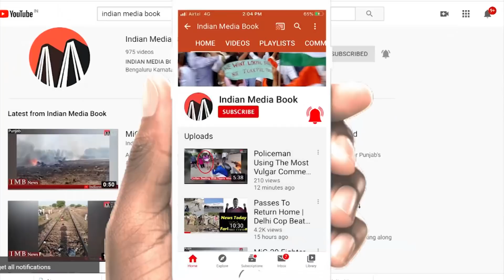Reaction of Beef Merchants After Karnataka Brings Ordinance To Ban Cow Slaughter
Karnataka Brings Ordinance To Ban Slaughter Of All Cattle Except Buffalo Aged Above 13 Years